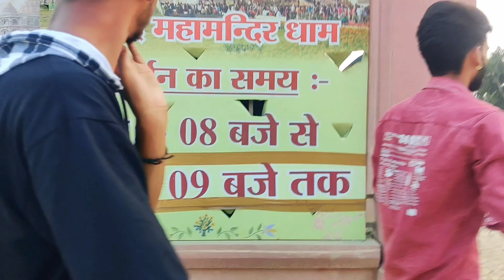Swarved Mahamandir Dham Varanasi || स्वर्वेद धाम उमरहा वाराणसी || King Anuj vlogs